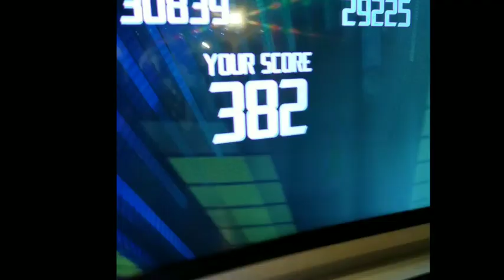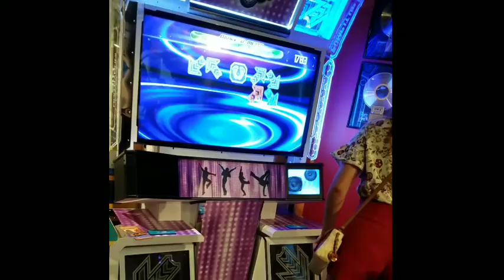California Dreaming!!! Some places you need to visit in Los Angeles California.. Visiting Daughter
Another home in USA next to Arizona.  California is the place you will surely love. More exciting than ever.. It is very busy days  and lots of fun to enjoy. and we visited some places you need to visit in Los Angeles California too.